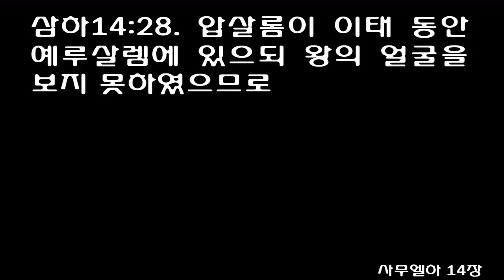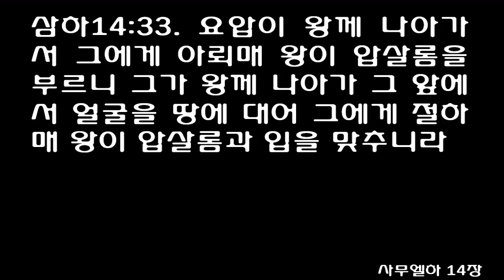사무엘하 14장 [개역개정] 2 Samuel 14 [Joab Arranges for Absalom’s Return/Absalom Reconciled to David]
Joab realized how much the king longed to see Absalom. 2 So he sent for a woman from Tekoa who had a reputation for great wisdom. He said to her, “Pretend you are in mourning; wear mourning clothes and don’t put on lotions.[a] Act like a woman who has been mourning for the dead for a long time. 3 Then go to the king and tell him the story I am about to tell you.” Then Joab told her what to say.

4 When the woman from Tekoa approached[b] the king, she bowed with her face to the ground in deep respect and cried out, “O king! Help me!”

5 “What’s the trouble?” the king asked.

“Alas, I am a widow!” she replied. “My husband is dead. 6 My two sons had a fight out in the field. And since no one was there to stop it, one of them was killed. 7 Now the rest of the family is demanding, ‘Let us have your son. We will execute him for murdering his brother. He doesn’t deserve to inherit his family’s property.’ They want to extinguish the only coal I have left, and my husband’s name and family will disappear from the face of the earth.”

8 “Leave it to me,” the king told her. “Go home, and I’ll see to it that no one touches him.”

9 “Oh, thank you, my lord the king,” the woman from Tekoa replied. “If you are criticized for helping me, let the blame fall on me and on my father’s house, and let the king and his throne be innocent.”

10 “If anyone objects,” the king said, “bring him to me. I can assure you he will never harm you again!”

11 Then she said, “Please swear to me by the Lord your God that you won’t let anyone take vengeance against my son. I want no more bloodshed.”

“As surely as the Lord lives,” he replied, “not a hair on your son’s head will be disturbed!”

12 “Please allow me to ask one more thing of my lord the king,” she said.

“Go ahead and speak,” he responded.

13 She replied, “Why don’t you do as much for the people of God as you have promised to do for me? You have convicted yourself in making this decision, because you have refused to bring home your own banished son. 14 All of us must die eventually. Our lives are like water spilled out on the ground, which cannot be gathered up again. But God does not just sweep life away; instead, he devises ways to bring us back when we have been separated from him.

15 “I have come to plead with my lord the king because people have threatened me. I said to myself, ‘Perhaps the king will listen to me 16 and rescue us from those who would cut us off from the inheritance[c] God has given us. 17 Yes, my lord the king will give us peace of mind again.’ I know that you are like an angel of God in discerning good from evil. May the Lord your God be with you.”

18 “I must know one thing,” the king replied, “and tell me the truth.”

“Yes, my lord the king,” she responded.

19 “Did Joab put you up to this?”

And the woman replied, “My lord the king, how can I deny it? Nobody can hide anything from you. Yes, Joab sent me and told me what to say. 20 He did it to place the matter before you in a different light. But you are as wise as an angel of God, and you understand everything that happens among us!”

21 So the king sent for Joab and told him, “All right, go and bring back the young man Absalom.”

22 Joab bowed with his face to the ground in deep respect and said, “At last I know that I have gained your approval, my lord the king, for you have granted me this request!”

23 Then Joab went to Geshur and brought Absalom back to Jerusalem. 24 But the king gave this order: “Absalom may go to his own house, but he must never come into my presence.” So Absalom did not see the king.

Absalom Reconciled to David
25 Now Absalom was praised as the most handsome man in all Israel. He was flawless from head to foot. 26 He cut his hair only once a year, and then only because it was so heavy. When he weighed it out, it came to five pounds![d] 27 He had three sons and one daughter. His daughter’s name was Tamar, and she was very beautiful.

28 Absalom lived in Jerusalem for two years, but he never got to see the king. 29 Then Absalom sent for Joab to ask him to intercede for him, but Joab refused to come. Absalom sent for him a second time, but again Joab refused to come. 30 So Absalom said to his servants, “Go and set fire to Joab’s barley field, the field next to mine.” So they set his field on fire, as Absalom had commanded.

31 Then Joab came to Absalom at his house and demanded, “Why did your servants set my field on fire?”

32 And Absalom replied, “Because I wanted you to ask the king why he brought me back from Geshur if he didn’t intend to see me. I might as well have stayed there. Let me see the king; if he finds me guilty of anything, then let him kill me.”

33 So Joab told the king what Absalom had said. Then at last David summoned Absalom, who came and bowed low before the king, and the king kissed him.
스루야의 아들 요압이 왕의 마음이 압살롬에게로 향하는 줄 알고
드고아에 사람을 보내 거기서 지혜로운 여인 하나를 데려다가 그에게 이르되 청하건대 너는 상주가 된 것처럼 상복을 입고 기름을 바르